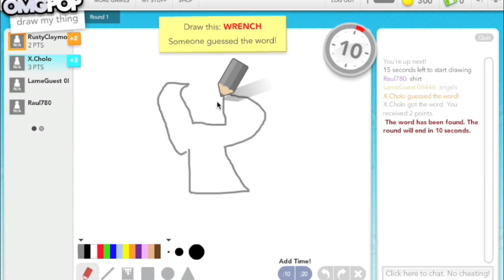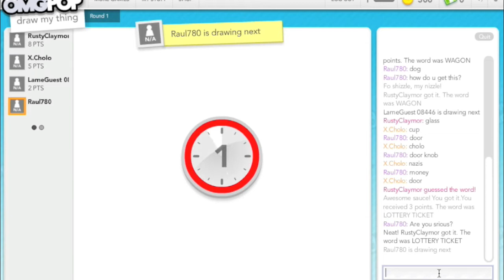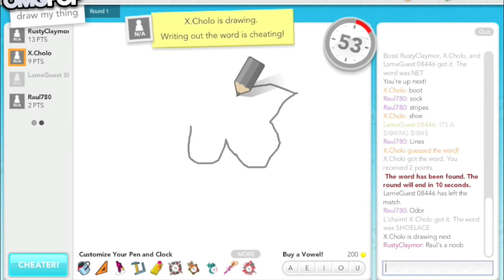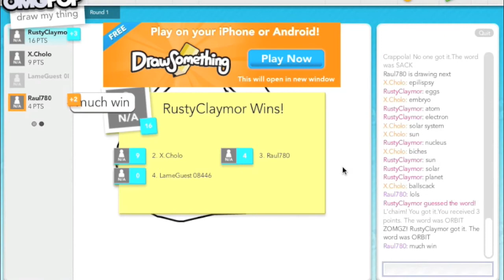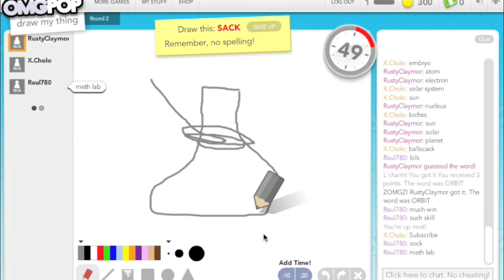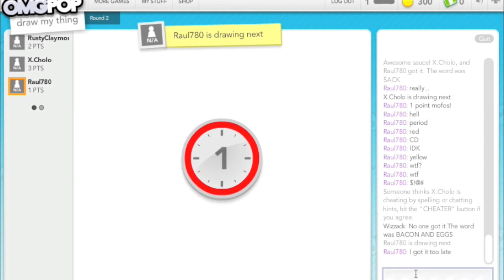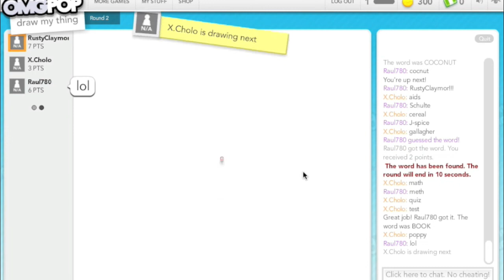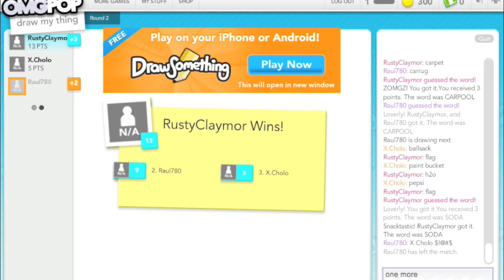Draw My Thing #1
Skip to 0:26 to skip X_Cholo rambling.
RustyClaymor sounds like he has a lisp.
Sorry for unstable audio.